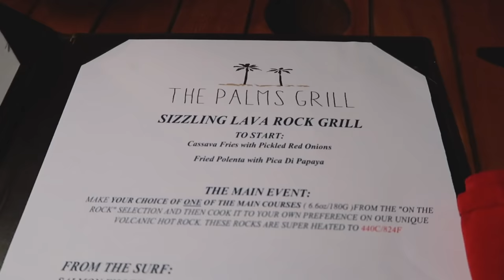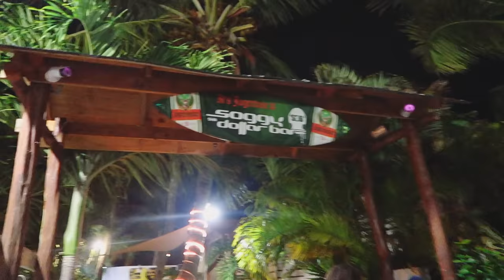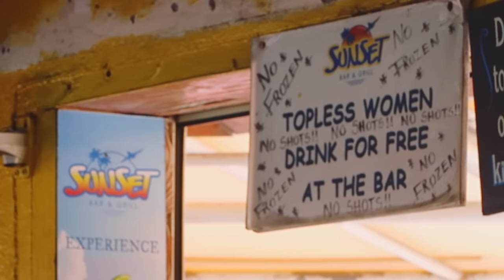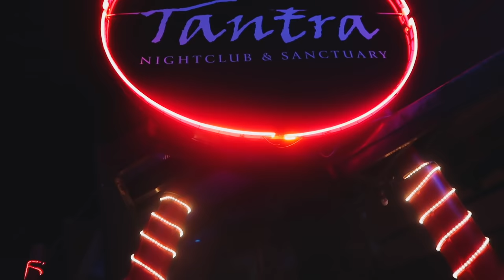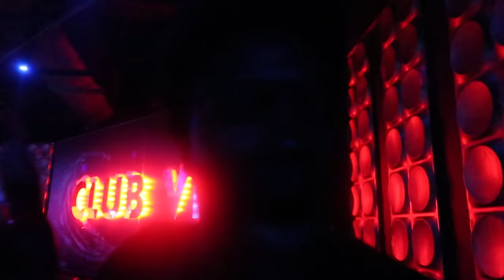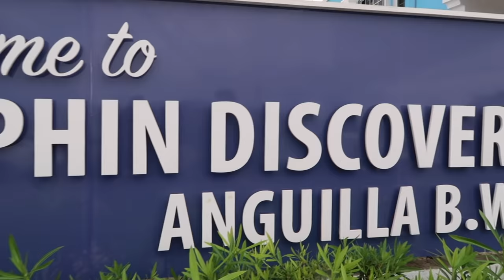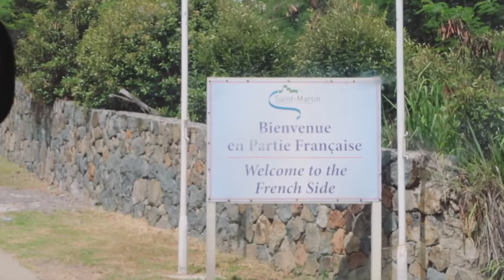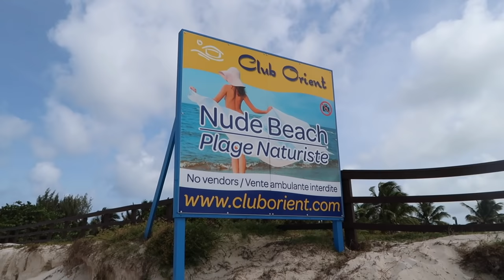BAECATION TRAVEL VLOG: ST MAARTEN!